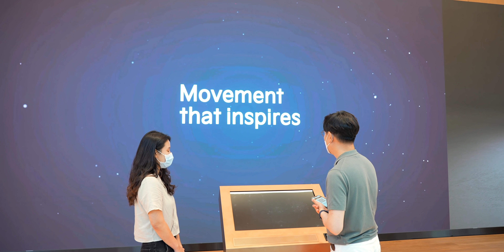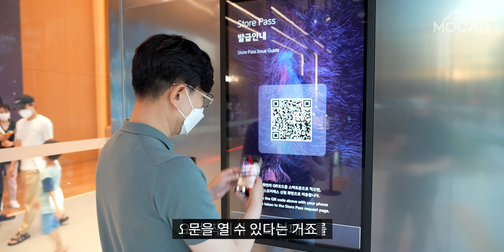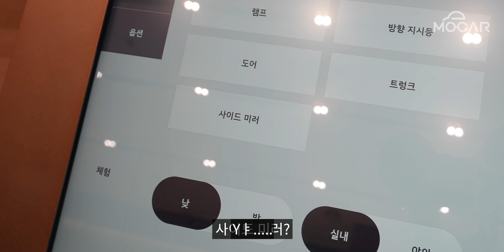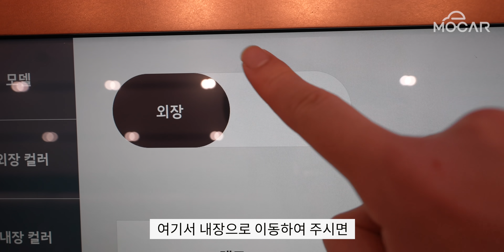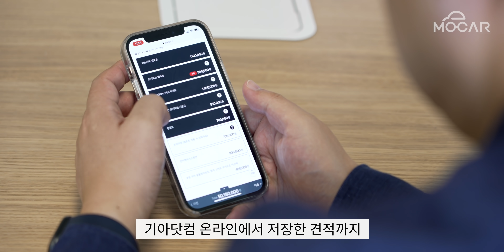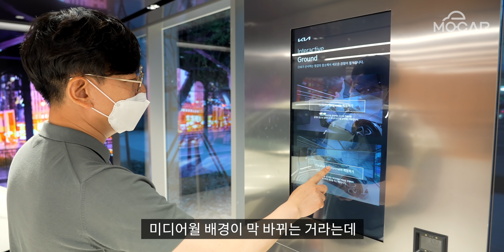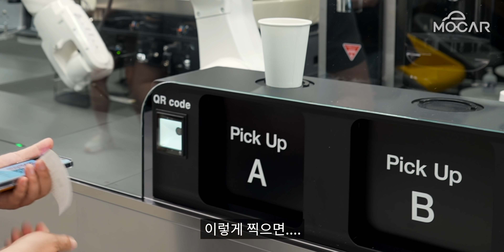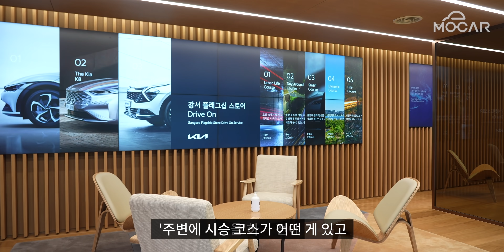스포티지, K8, EV6 보려면 여기? 기아 강서 플래그십 스토어!...자동차계 애플 스토어?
기아 플래그십 스토어 등장! 자동차계 애플스토어? ...기아, 어디까지 변하나!